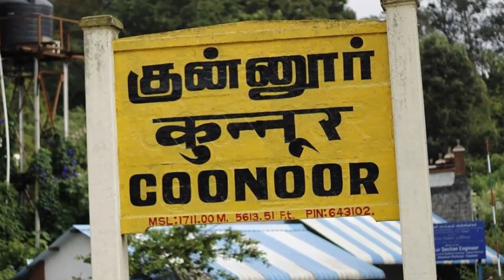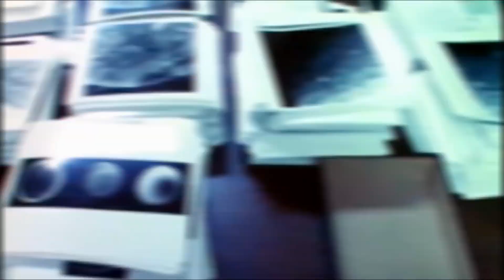First Indian Astronaut || VP Fact Shorts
First Indian Astronaut | space chandrayaan3 facts factsinhindi factshorts fact factvideo #